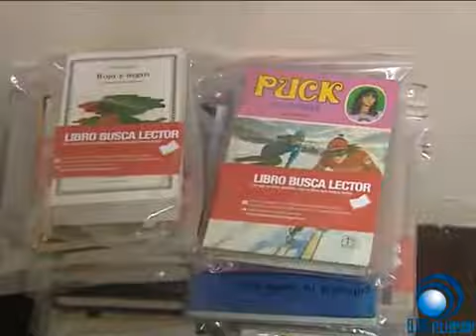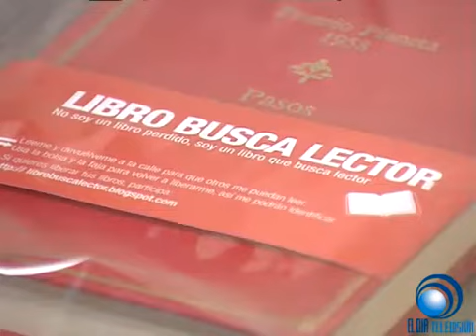INFO "Suelta" de libros en La Laguna. Book crossing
Esta tarde en La Laguna se han liberado 300 libros, libros que se han depositado en cada esquina de la ciudad, para que sean leídos y devueltos por los transeuntes. Es lo que se llama BOOK CROSING, una iniciativa que se realiza por primera vez en La Laguna, y que pretende hacer más accesible la literatura a todo aquel que pase por la calle.